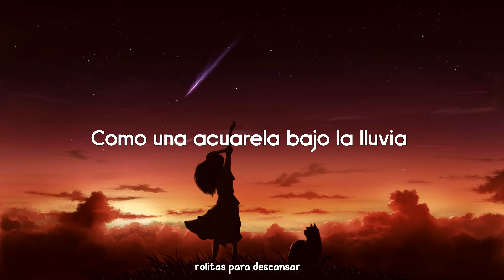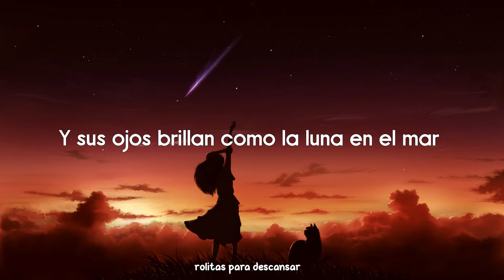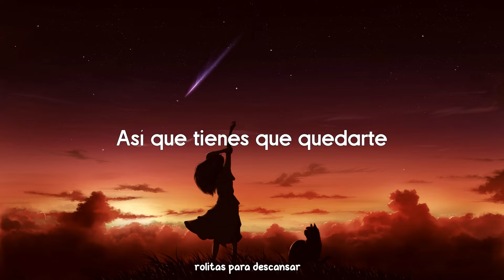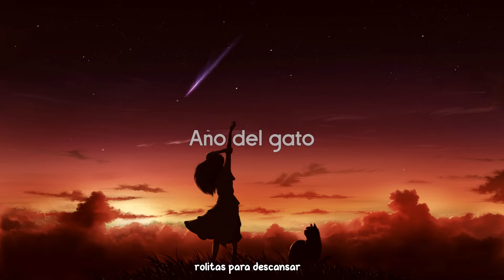Year Of The Cat // Al Stewart (Sub Español)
He vuelto
Hola chicos como estan, ha pasado un largo tiempo sin subir nada ya que no he tenido tiempo y algunos que estuve realizando los deje en pausa por la escuela disculpen, les traigo un nuevo video de la cancion Year Of The Cat de AI Stewart que me pidieron que subiera al canal, espero que les guste y lo disfruten, ansio que en vacaciones pueda tener tiempo para enfocarme en los videos asi que esperenlos, les deseo buenos dias, tardes o noches y nos vemos en el proximo video.

Cancion: Year Of The Cat
Cantante: AI Stewart